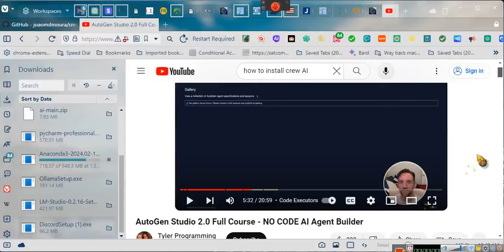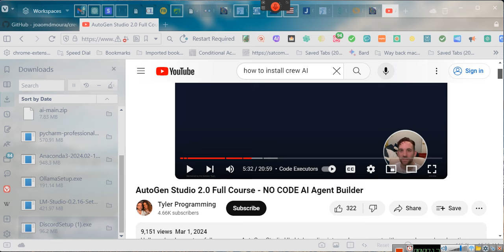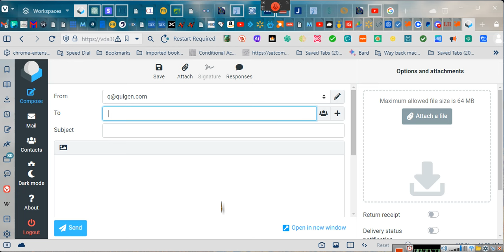~ ************ NO-ONE But QUALIFIED ONLY can Apply~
ladies and gentlemen this is the introduction of QUIGEN, were looking for individuals who have knowledge and skill with coding. They don't need to be master coders but they have to have enough experience to be able to know how to properly troubleshoot, to code with Python and CSS, HTML and some WordPress. If you don't have 3 of these 4, you need not apply because you will not have enough experience.

The cutoff date will be April 1, 2024, you do not have to inquire as to whether or not you've been accepted or rejected or whether or not there anymore spots available before or after that date, as we will advise you if you been accepted only!

Please review the video, as it clearly explains what were looking for and what we are not looking for.

This is a new company, not like your tech companies that fade away when not enough people seek the services, this will combine several features including SAAS,  only experienced individuals need apply!

the parameters, skills sought and other variables are incorporated in the video and will be explained shortly, thank you for your interest in this organization.